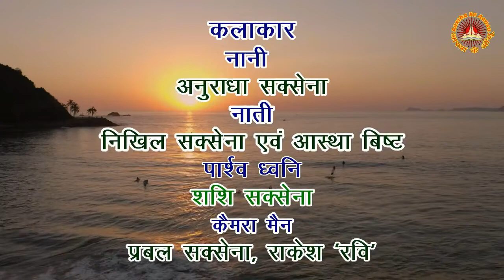Laughter show Nani natiyon wali [Part -3]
Comedy show
Nani natiyon wali Part - 3
Actors -:
Nani - Anuradha Saxena
Nati - Aastha & Nikal
Cameraman - Prabal saxena
Co-ordinator - Pranjul Saxena
Director, Editor, Writter - Arun Prakash
Production Controler - Rakesh Bist
Laughter show.